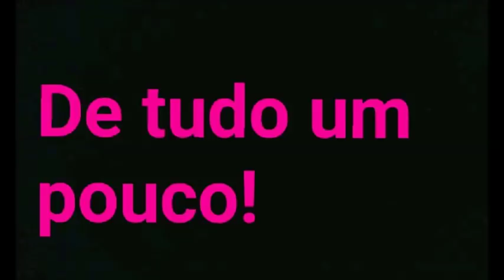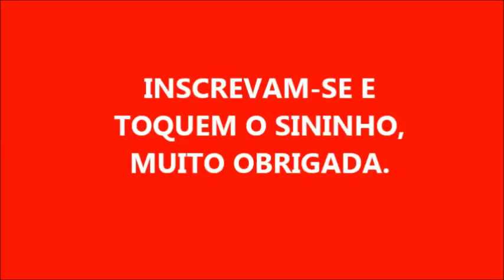MATA MOSCAS, BARATAS E MOSQUITOS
50 ML DE VINAGRE DE ÁLCOOL
50 ML DE ÓLEO VEGETAL
50 ML SHAMPOO NEUTRO

MUITO OBRIGADO POR ASSISTIREM MEUS VÍDEOS